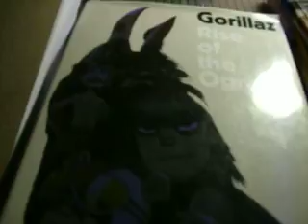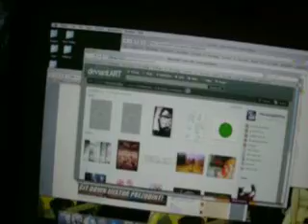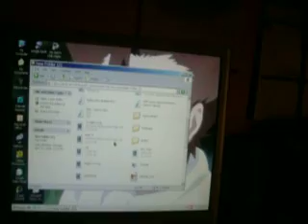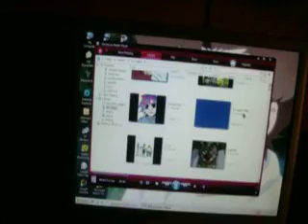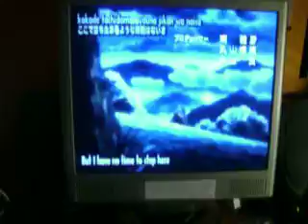Random Tiem :D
yeah, i'm home, i'm bored, and i've got 2 computers..phr me!